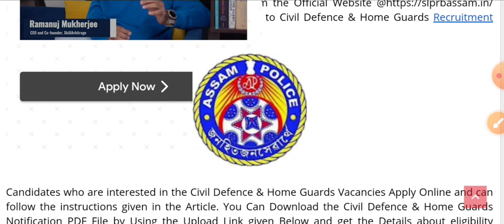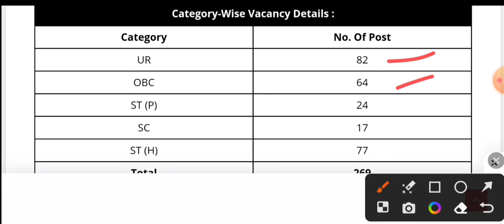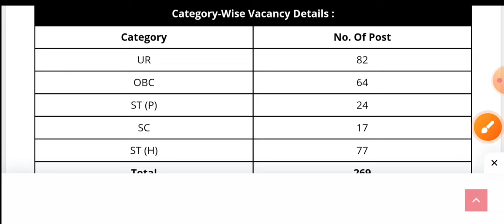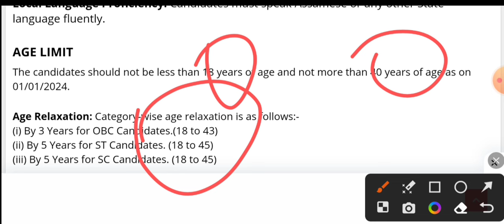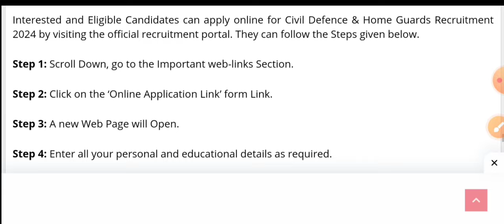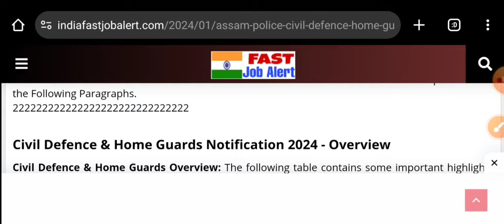Assam Police new recruitment 2024😱😱//Assam Police New update 😱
2024

State Level Police Recruitment Board (SLPRB) has released the latest notification for the recruitment of 271 Posts of Constable Grade-III and Dersser Vacancy. Eligible candidates can apply for the Civil Defence & Home Guards Notification 2024-25 from the Official starting from 1st February 2024. All Details related to Civil Defence & Home Guards Recruitment 2024 are given below.
Candidates who are interested in the Civil Defence & Home Guards Vacancies Apply Online and can follow the instructions given in the Article. You Can Download the Civil Defence & Home Guards Notification PDF File by Using the Upload Link given Below and get the Details about eligibility criteria. More Details related to the Civil Defence & Home Guards Recruitment 2024 are presented in the Following Paragraphs.